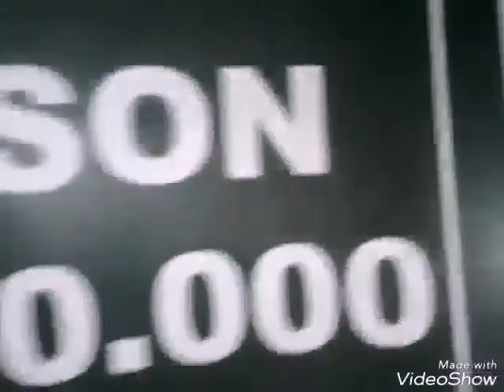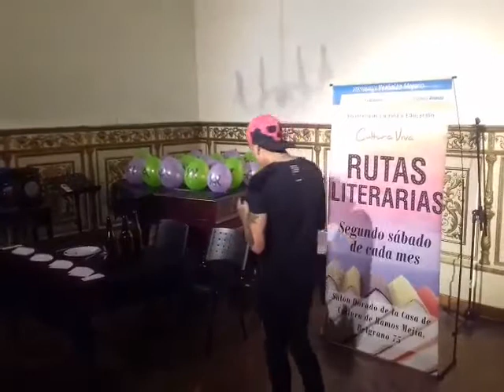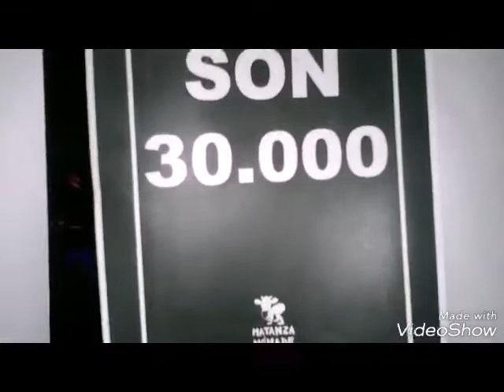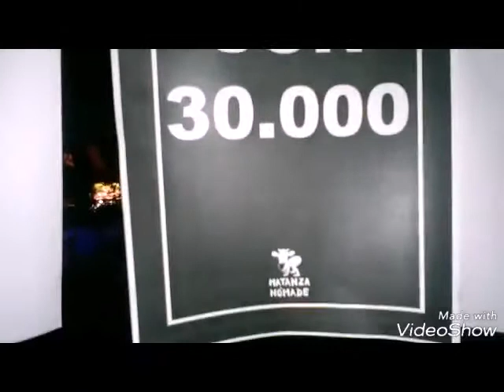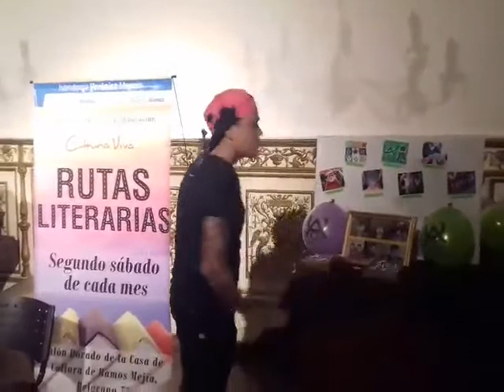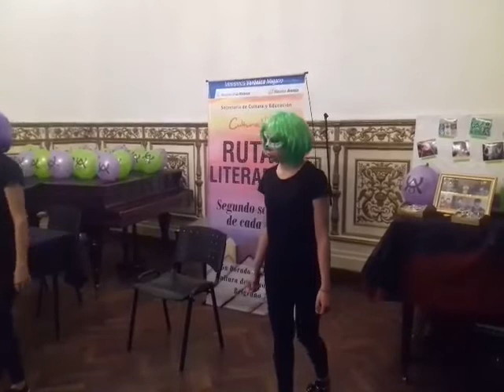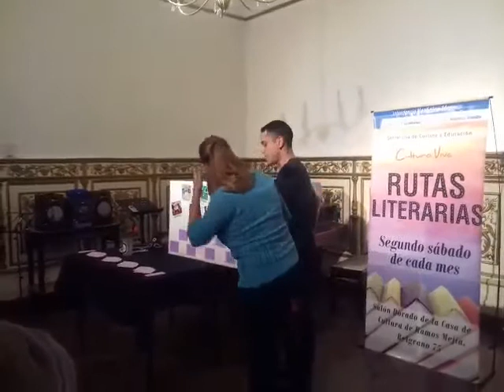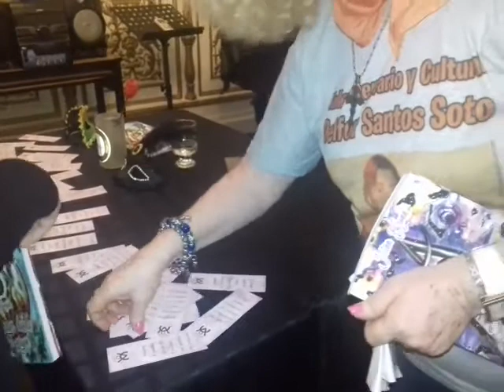Rutas Literarias 14_04_2018 Julián Kronn [c]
Ciclo literario "Rutas Literarias", organizado por la Secretaría de Cultura del Municipio de La Matanza, en el salón dorado de la Casa de la Cultura de Ramos Mejía, el 14 de abril de 2018...
Presentación de "Arder desde el origen", el nuevo libro de Julián Kronn...
Rutas Literarias en un ciclo literario organizado por la Secretaría de Cultura  y Educación del Municipio de La Matanza, Intendencia Verónica Magario.
Está coordinado por la destacada escritora matancera Nora Coria.
Dicho ciclo literario se lleva a cabo desde 2015 y forma parte de la política cultural de estado municipal de promocionar la actividad de los escritores del distrito y la de generar un intercambio cultural con los de otros que visitan el espacio matancero.
Patricia Suñer & Ricardo Diaz Montarte
Taller Literario y Cultural Delfor Santos Soto
Apadrinado por la Agrupación HIJOS
Integra La Mesa de la Memoria de La Matanza
Premio Madre Teresa de Calcuta, edición 2017, por su contribución a la Educación, la Cultura y las Bibliotecas Populares.
Son 30mil
Fue genocidio
Hubo responsables civiles
El único lugar para un genocida es la cárcel común, perpetua y efectiva.